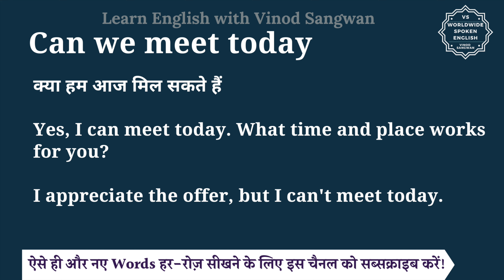Can we meet today meaning in Hindi | Can we meet today ka matlab kya hota hai | English to hindi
इस वीडियो में आप Can we meet today का हिंदी में मतलब समझेंगे और साथ में Can we meet today का pronunciation भी सीखेंगें यानि की आप Can we meet today के अर्थ के साथ साथ ये भी सीखेंगें की Can we meet today को कैसे बोले या Can we meet today को बोलने का सही तरीका क्या है |

तो बस एक मिनट में सीखिए Can we meet today को|
Let’s learn Hindi Meaning of Can we meet today in detail.

Can we meet today का हिंदी में अर्थ होता है
क्या हम आज मिल सकते हैं

Yes, I can meet today. What time and place works for you?

I appreciate the offer, but I can't meet today.

Can we meet today को इन उदाहरणों से और अच्छे से समझ सकते हैं